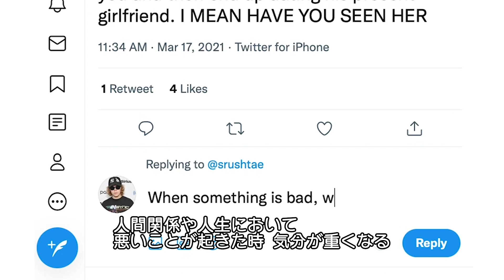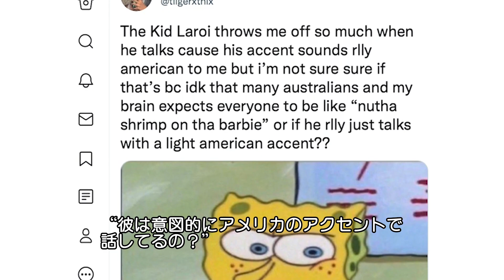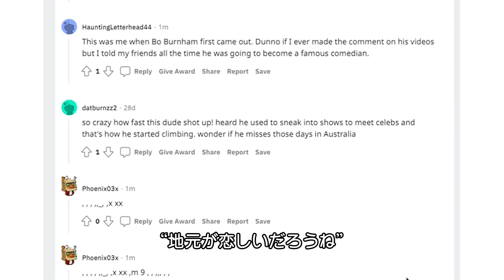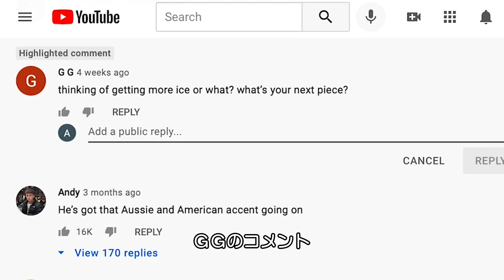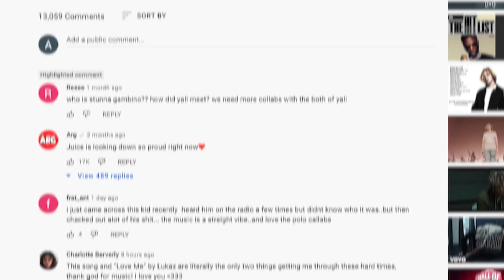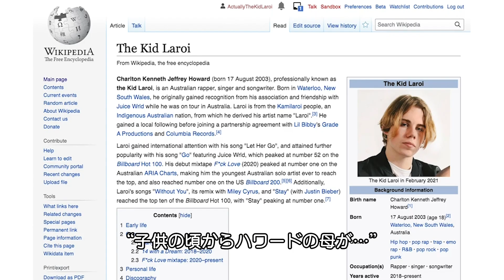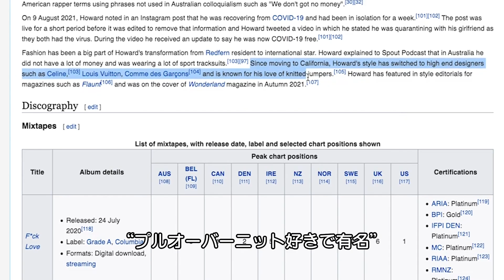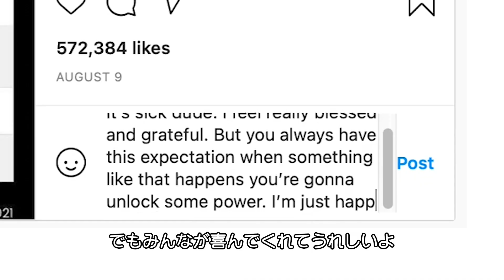The Kid LAROI「本人」がネットのコメントに直接リプライ | Actually Me | GQ JAPAN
ラッパーのザ・キッド・ラロイが「Actually Me」（アクチュアリーミー）シリーズに登場。SNSや掲示板に寄せられた、視聴者やファンからの質問に本人がリプライする。